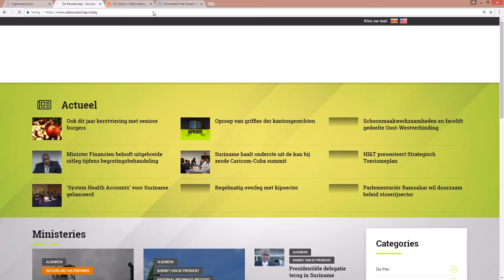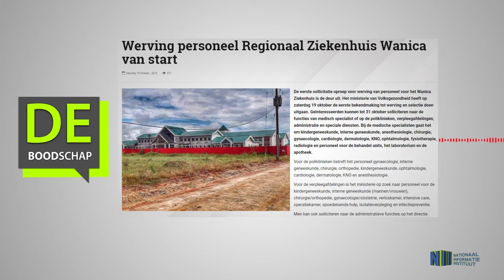Werving personeel Regionaal Ziekenhuis Wanica van start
Hier de link van het bericht: "Werving personeel Regionaal Ziekenhuis Wanica van start"